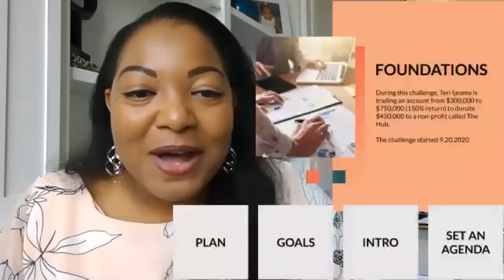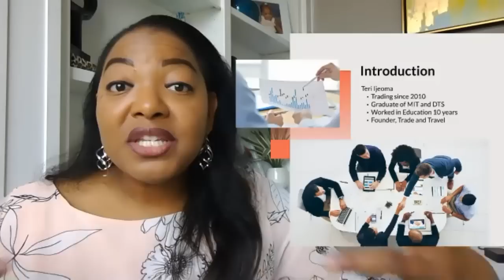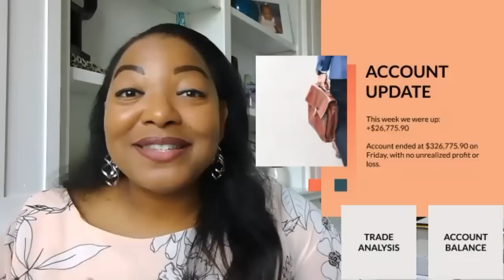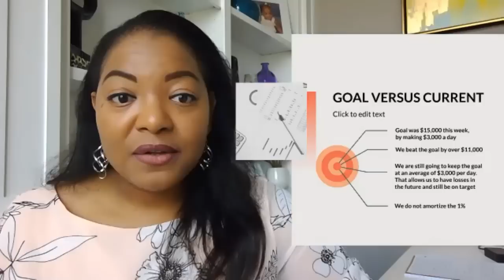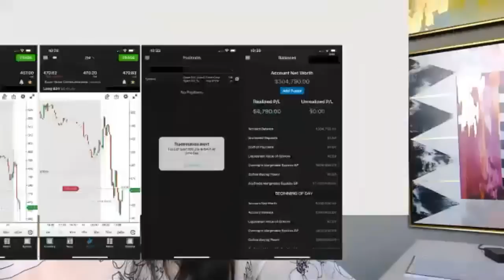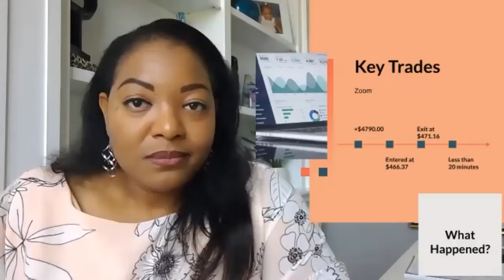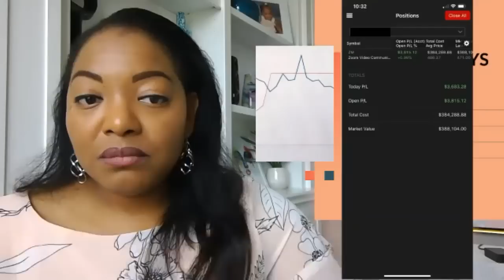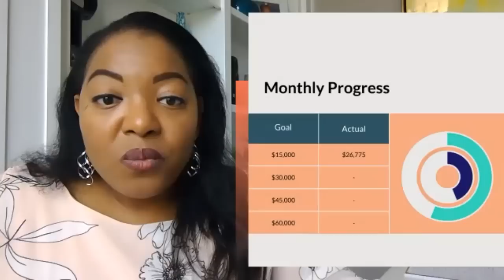The Hub Challenge with Stock Trading Maven Teri Ijeoma: Week 1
Teri Ijeoma, founder of Trade and Travel, breaks down her Week 1 progress with Karen. She discusses what she traded and the philosophy behind the trades. And she gave some lessons on how to do it yourself.
Follow Teri at: @ImanInvestor on IG and @tradeandtravel on YouTube